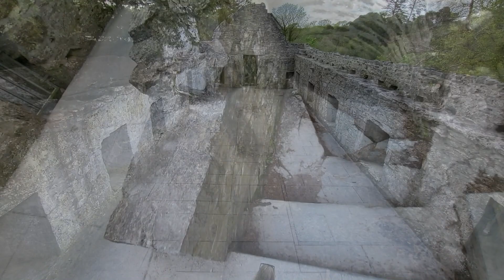Exploring the Ruins of Muckross Abbey: Ireland’s fascinating medieval history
I just love to explore ruins, and Muckross Abbey ist just perfect for that! It lies in the Killarney National Park and truly is a gem!

📷 Equipment
Rode NT-USB USB Condenser Mic